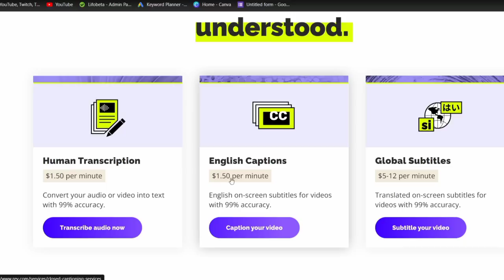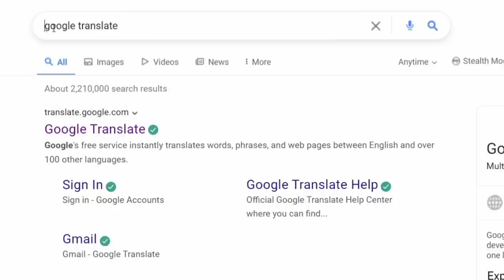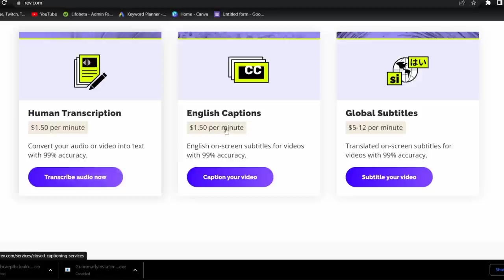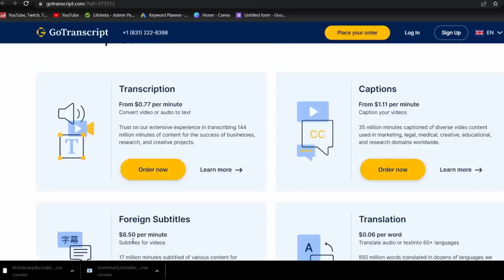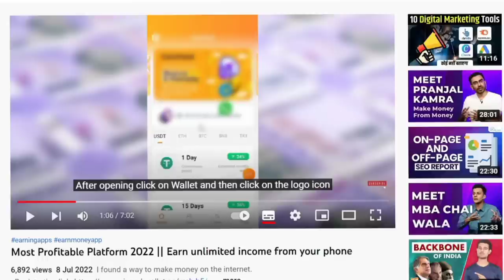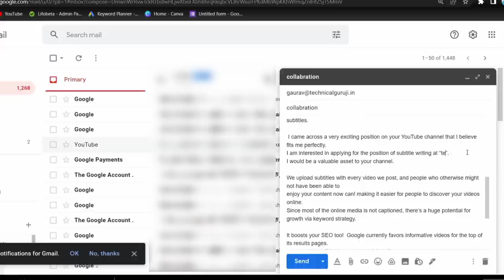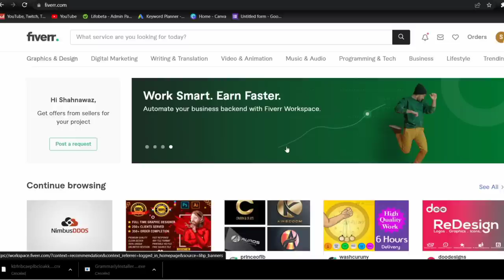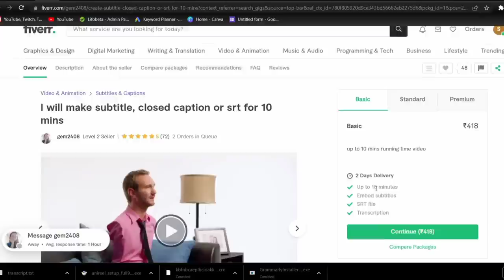WITH PROOF | 🤑2.2$ per minute || Copy Paste Google, YouTube || work from home || lifobeta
Doston is video me hamne proof ke sath ek copy paste work bataya hai jisko karke aap per minute $1.5, $2.2 aur isse zyada bhi kama sakte hain...

Gadgets/Equipments Jo Main Use Karta Hoo:

1st MIC
2nd MIC
RING LIGHT

In this video we have explained how you can earn $2.2 per minute by adding subtitle or translating article, notes, pdf etc. We always try our best to provide you the best and we are always online to explain you how you also can earn a lot of money from internet.

There are different ways to make money online from home like Freelancing, Online jobs, Blogging, CPA Marketing, Affiliate Marketing, Dropshipping, content creating, seo, digital marketing etc. If you want to earn then you must keep passion and consistency otherwise you cannot earn online. We try our best to answer you of these questions: how to make money online, how to earn money from youtube, how to earn money from instagram, how to make money from Facebook, what is affiliate marketing, how to earn money from affiliate marketing, how to earn money by uploading videos, fiverr, Facebook etc.

subtitle
translation work
online job
online income
jobs
paise kaise kamaye
online income
freelancing
Fiverr